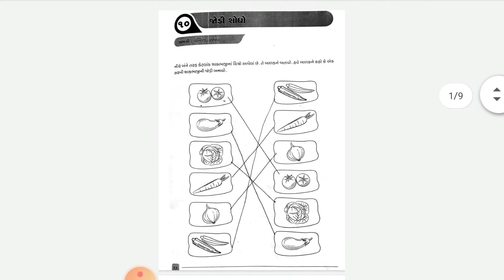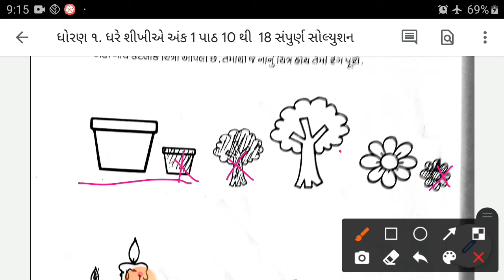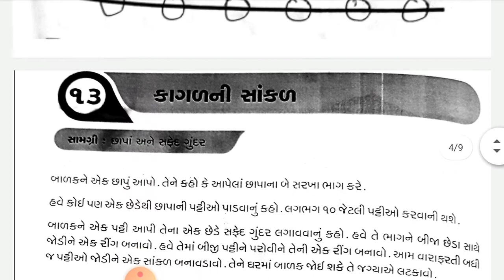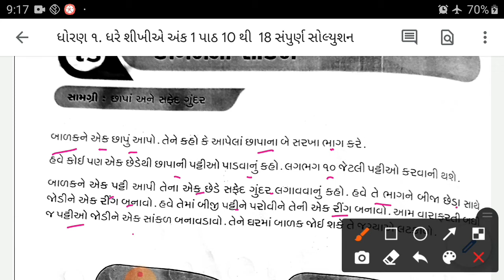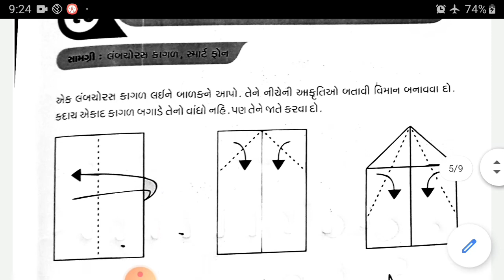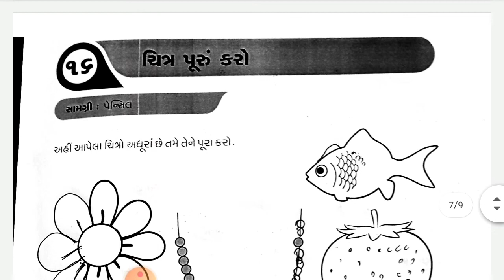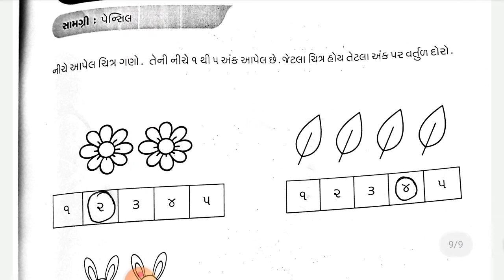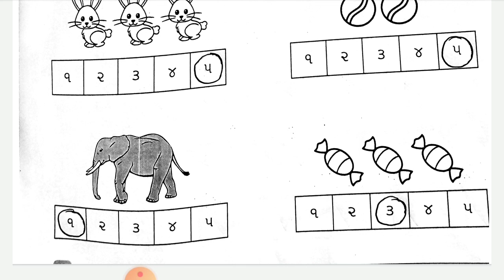Ghare shikhye std 1 ank 1 july 2021- dhoran 1 ghare shikhiye 2021 che 10 to 18- ઘરે શીખીએ અંક 1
Std che 10 to 18
Std 1 che 1to 9
 Std 1 Ghre shikhiye

Ghare shikhye  std 1 ank 1 july 2021-dhoran 1 ghare shikhiye 2021 path 10 to 18- ઘરે શીખીએ અંક 1 ધોરણ 1 ગુજરાતી